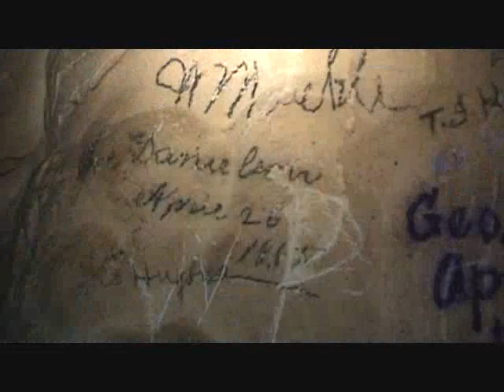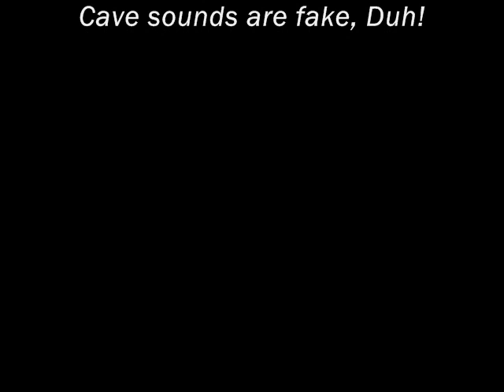Northumberland Cave Nevada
Nice cavern in central Nevada. People have been coming here since at least 1865. There is writing an the wall from at least then! I have got to go back with some better gear so I can explore further!